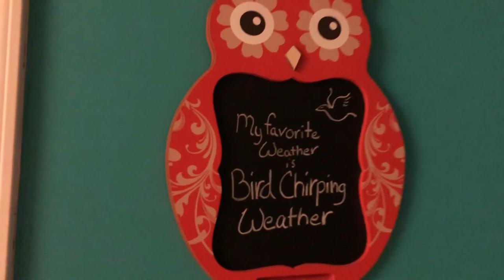Clean with me - Vlogtober Day 6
Welcome to Vlogtober 2018! As a long time watcher of vlogtober, I am really excited to participate this year :)

Yoga wheel